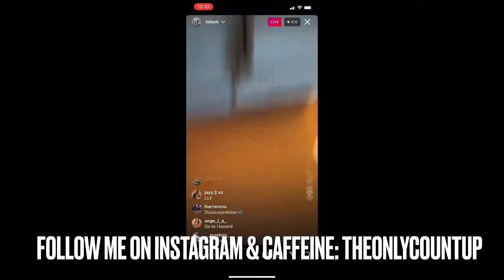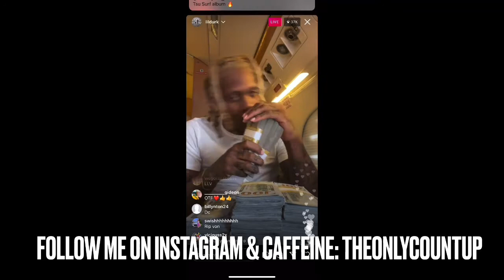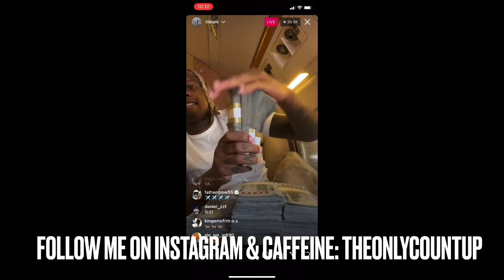Lil Durk Counting Money On Private Jet